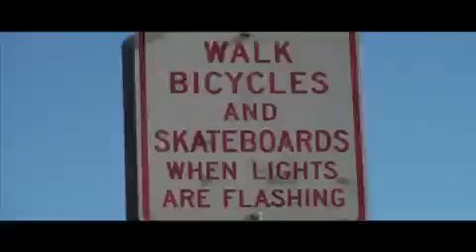HERMOSA BEACH JULY 4 2009 - BORRACHO!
The big party on July 4th at Hermosa Beach California on the strand at the beach. A montage of shots set to the sounds of the STD's classic "Borracho".